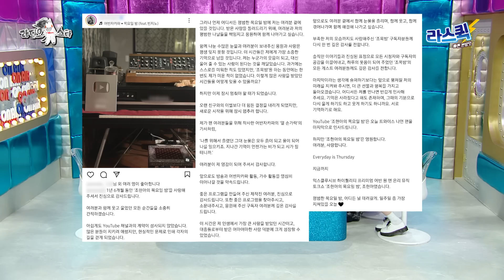수밤에 라스 찾아온 조현아🎉 조회수 빵빵 터진 아이돌 댄스 챌린지부터 ‹조현아의 목요일 밤› 종영 소감까지✨ l MBC 240703 방송